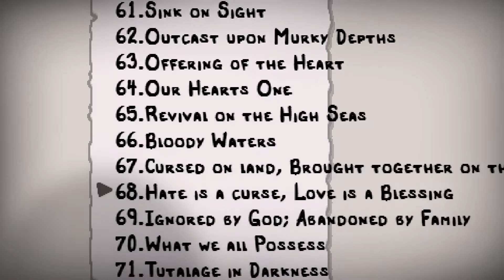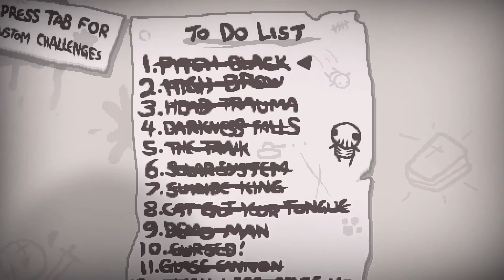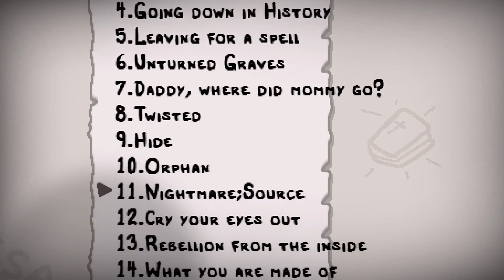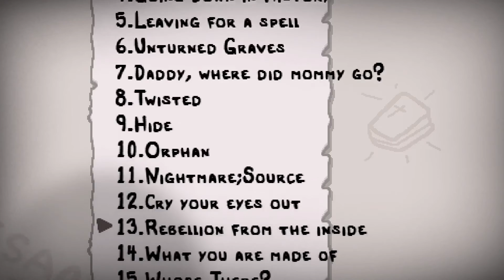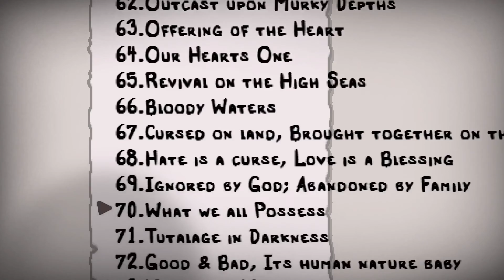Covenant | Let's Demo Afterbirth+ MODS!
Hey everyone! Welcome to a new series where I try out some of the coolest (in my opinion) Binding of Isaac: Afterbirth+ Mods!

This week, we're tackling the Covenant Mod by A Modder! You can pick it up for yourself for free

Welcome to PlaycrastiNation, a community for people, like me, who love to procrastinate by playing video games.

Welcome, also, to my series dedicated to The Binding of Isaac: Afterbirth+, the final installment in the Binding of Isaac series, so if you're a fan of mediocre comedy and Isaac strategy, you've come to the right place.

Other Playlists By Me!

To stay up to date on all things PlaycrastiNation...